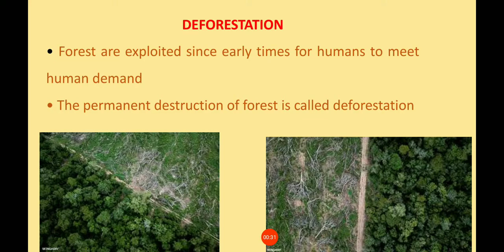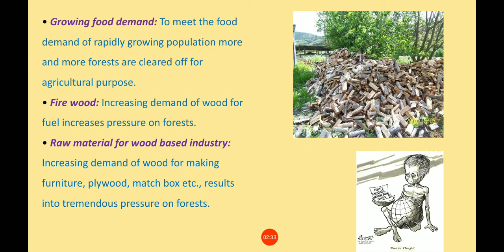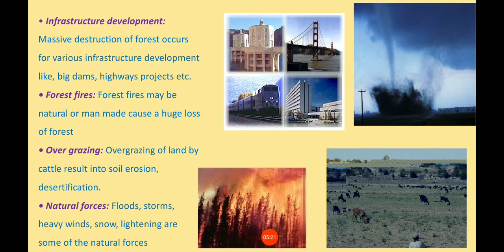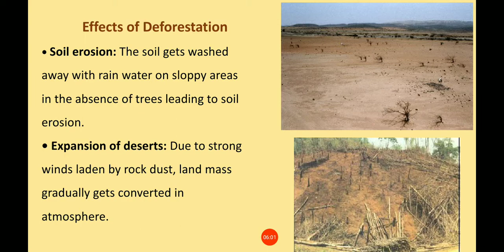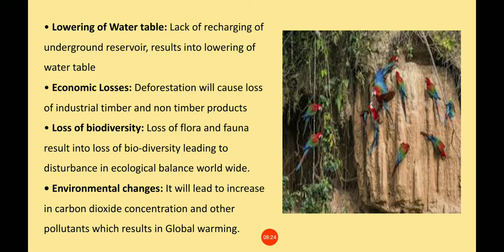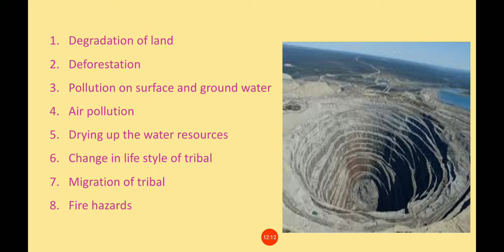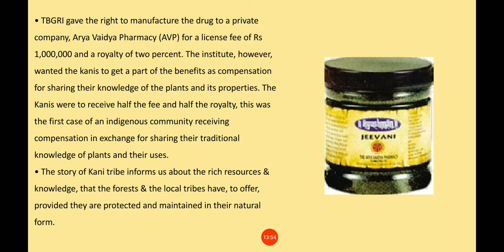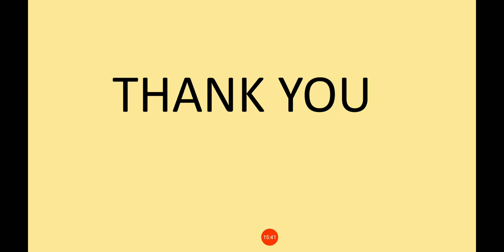Forest resources 2